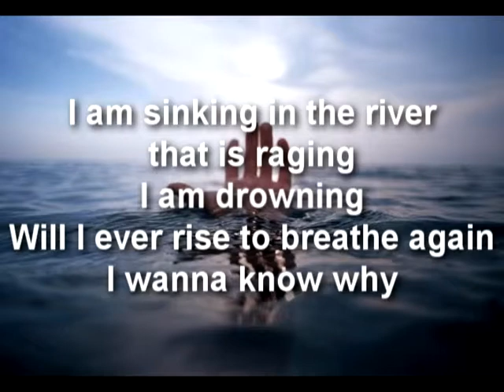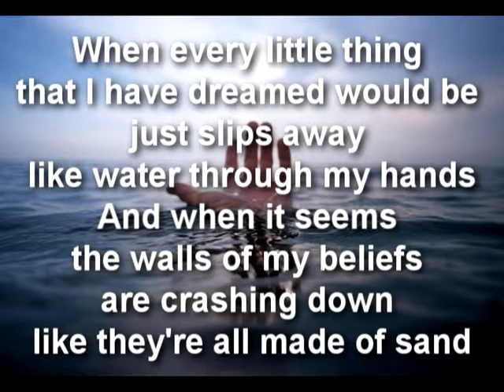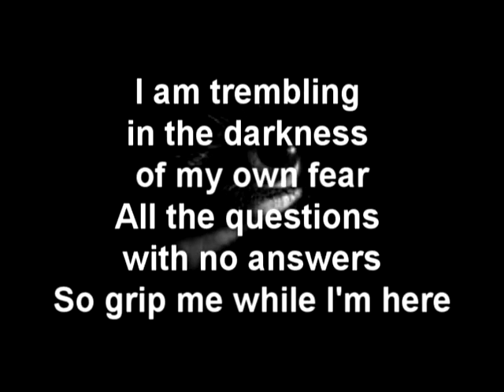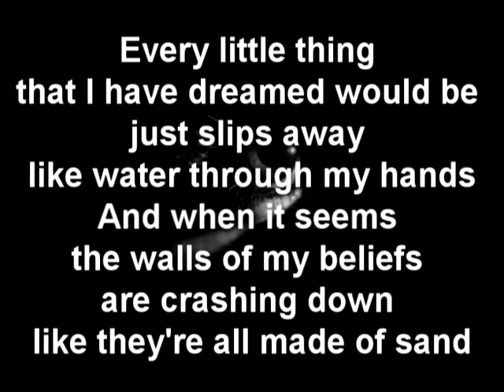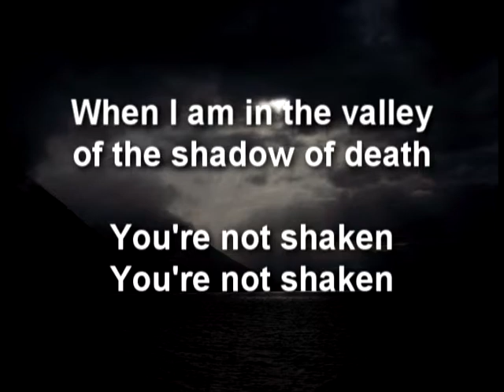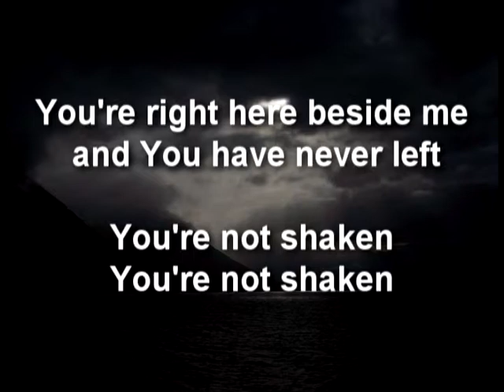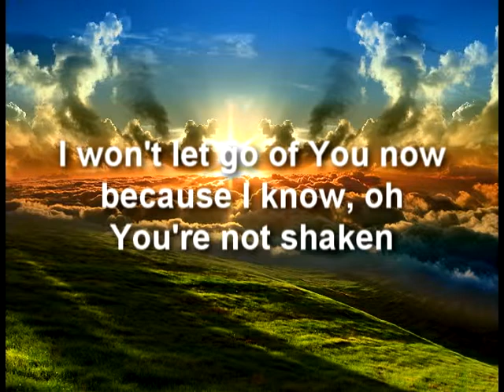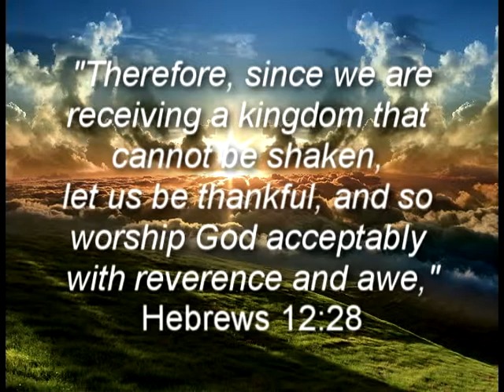You're Not Shaken Phil Stacey